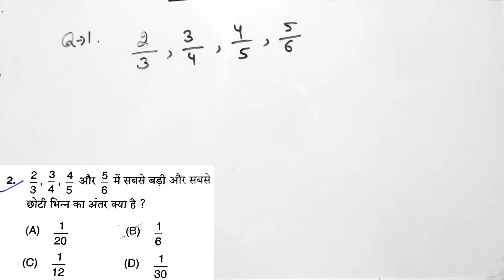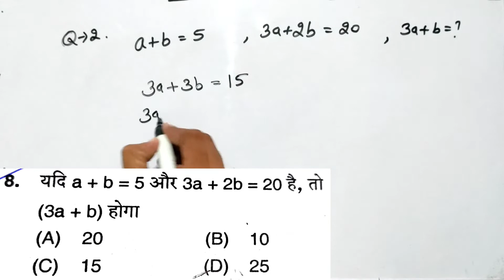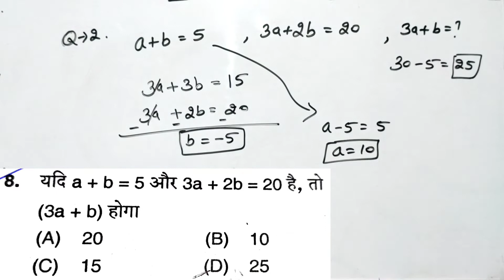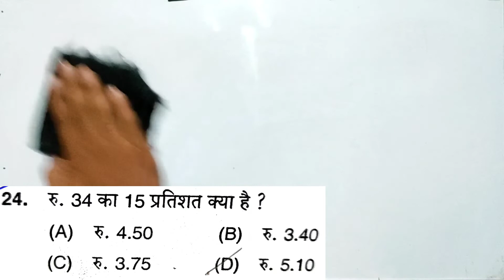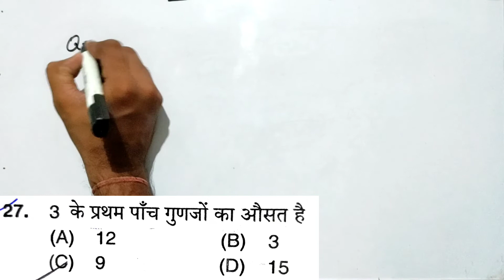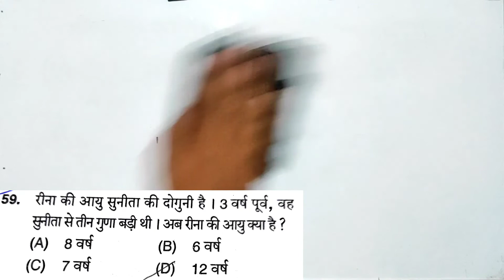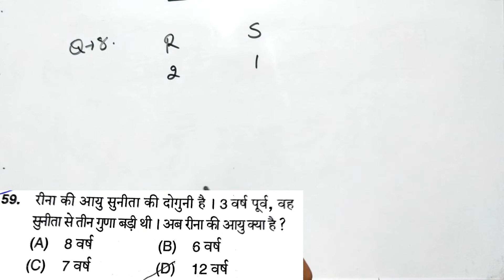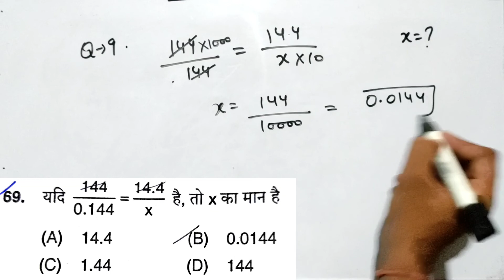Haryana Gram Sachiv Paper 9 Jan, 2021 Morning Shift| Important for CET, Hssc Math Questions solution